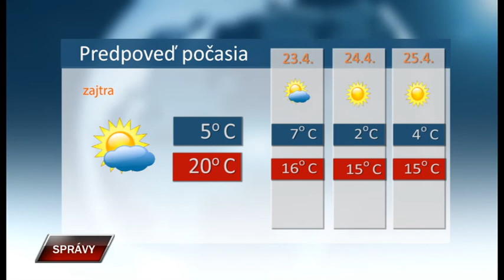Spravy 21 4 2021